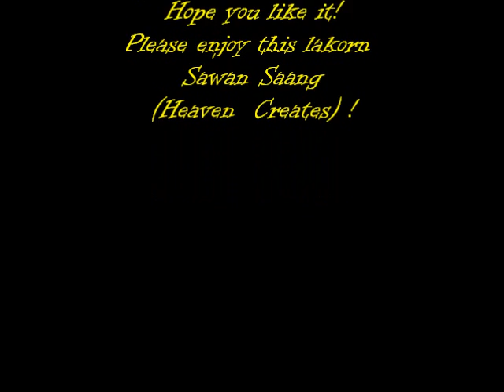Cee Siwat & Min Pechaya- Jup Meu Chun Wai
Cee Siwat & Min Pechaya Lakorn